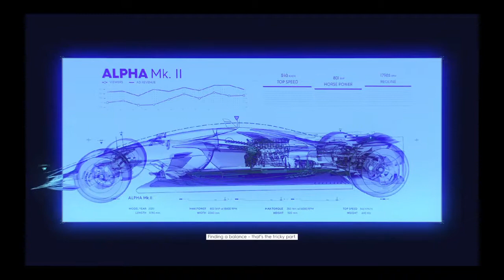The Crew® 2_umber dam